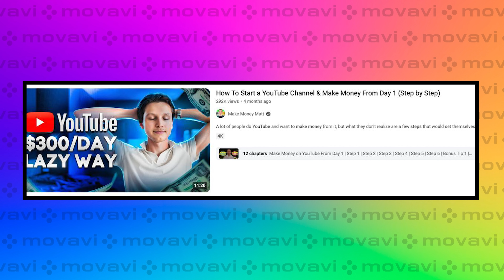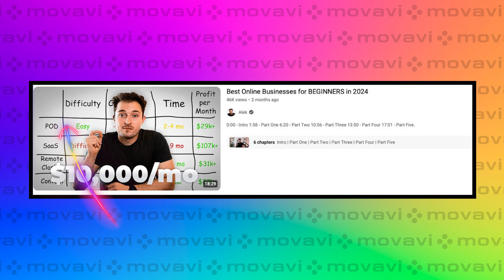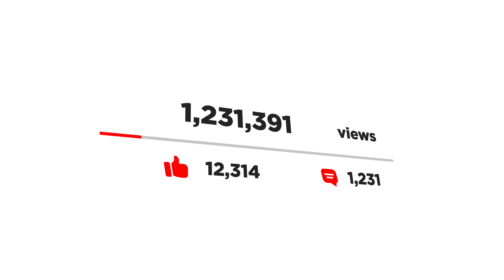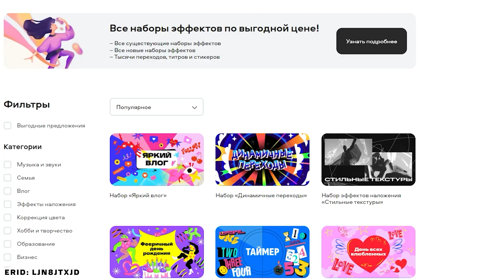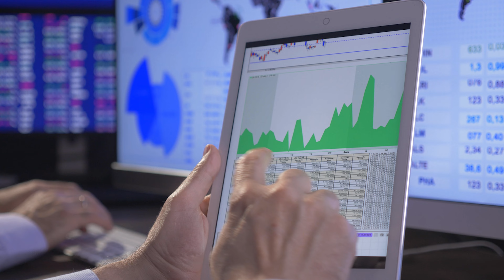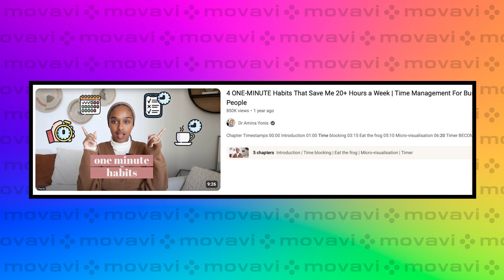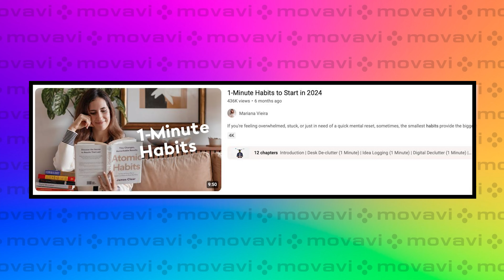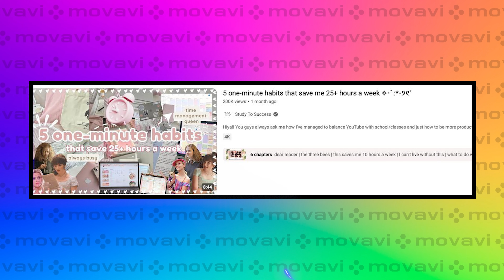Какие видео НА САМОМ ДЕЛЕ набирают просмотры на YouTube? Неудобная правда…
Можно ли набрать все просмотры мира? В этом видео мы расскажем, как увеличить просмотры на YouTube и как раскрутить свой Ютуб-канал. Поговорим о рабочих стратегиях продвижения видео на YouTube и раскрутки Ютуб-канала с нуля. Смотрите детальный разбор от Movavi Влога и вперед – покорять великую и ужасную платформу!